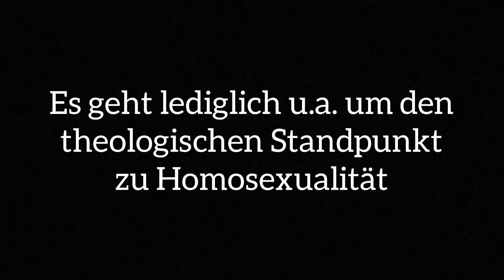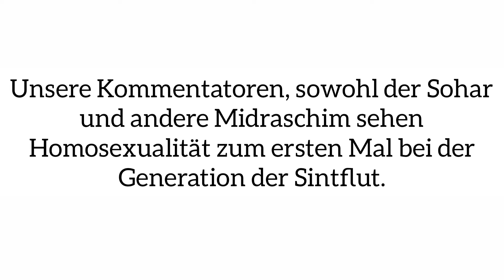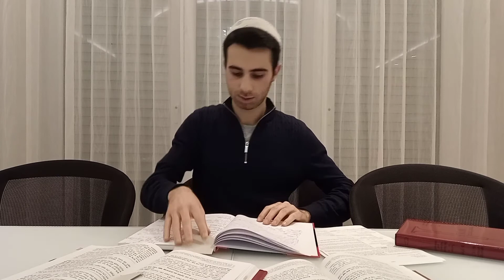Wer ist AMALEK? | David Davidoff